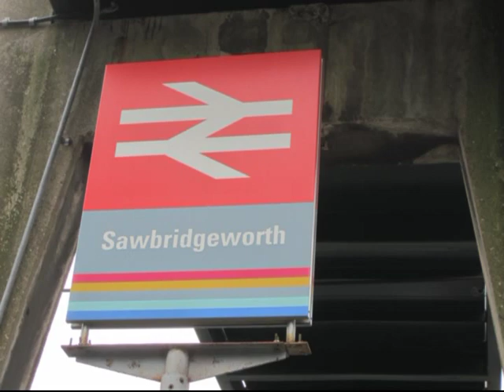Trains at Sawbridgeworth - 21st July, 2009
A short visit to Sawbridgeworth Station on the West Anglia Main line on (a rather wet!) July 21st, 2009.